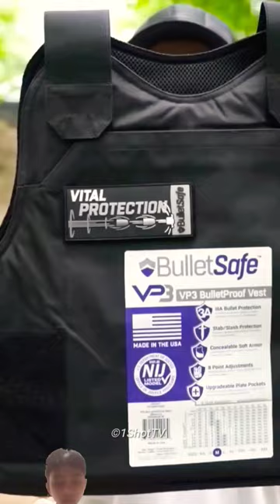How Bullets Feels In Bulletproof vest